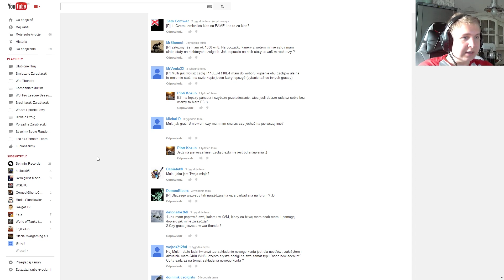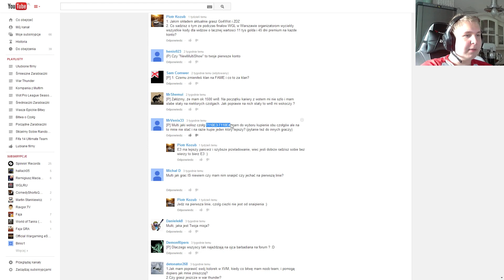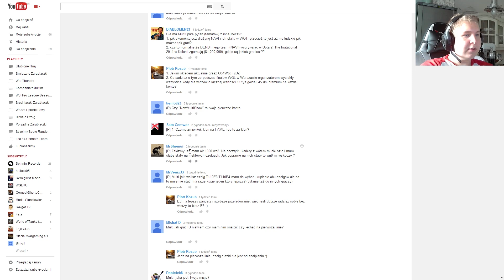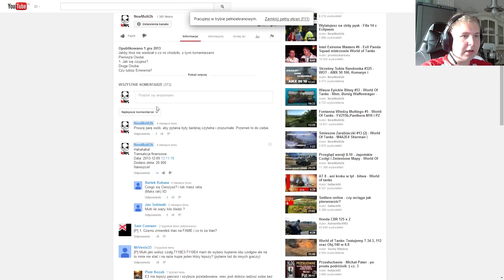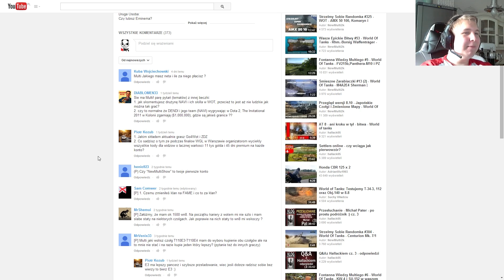Fontanna Wiedzy Multiego 2 #22 - Ojciec Barbadian i Moja Misja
Jednym z czynników dzięki, którym Barbadian stał się bardziej rozpoznawalny był  regulamin jego drużyny:(bez hejtu z mojej strony, w końcu to jego team, więc może mieć własne zasady)

4.  Co to są perki i jak je wybierać?